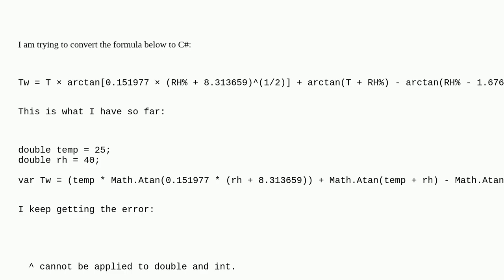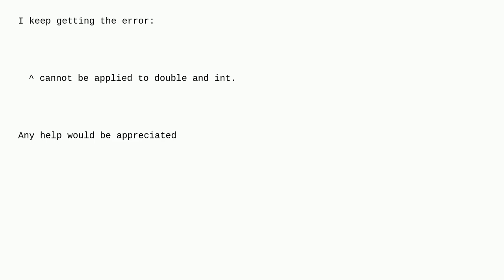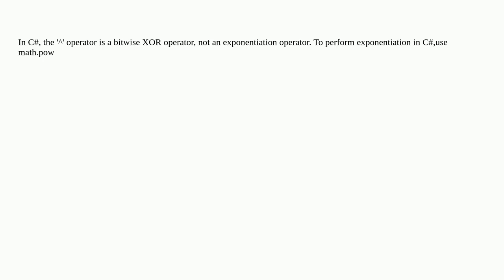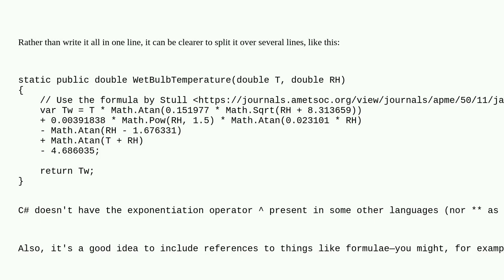convert math formula to c#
convert math formula to c# duplicate

A special thanks goes out to the community

  c# math